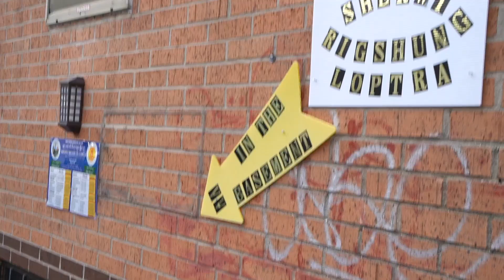NY Sherpa Kyidug Throma 2019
21 Dec 2019, We were very lucky to witness Nyisu Nga (ja Pemba) Throma Puja  at Sherpa Kyidug’s Rigzin Chokhorling Monastery New York, very impressive.
Also thank ful to Gyen Gyurme Chodrak showing us the activities at Sherpa Kyidug Righsum Lapta.
Keep it up. May all beings be Happy.